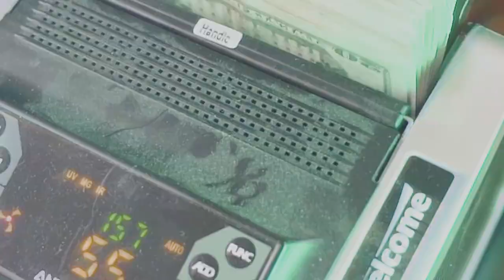Yung Waun - Cocaine Muzik (Official Video) Shot